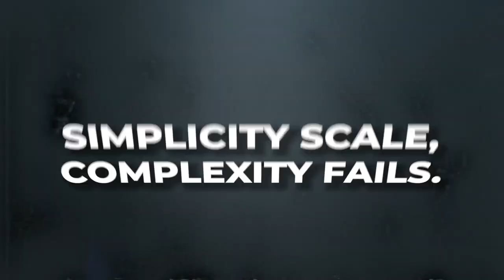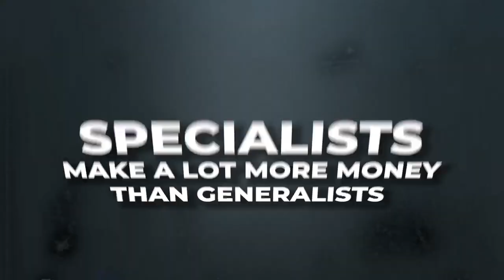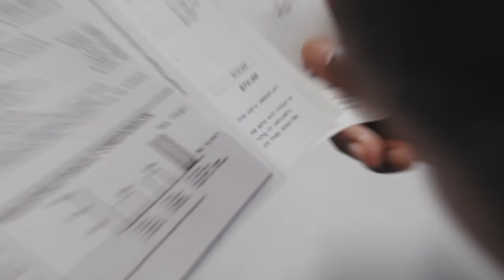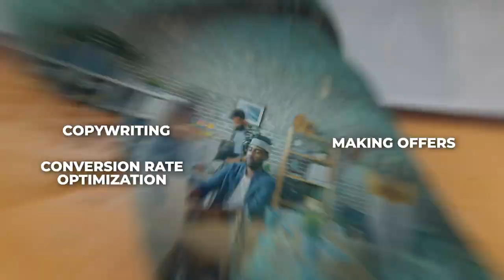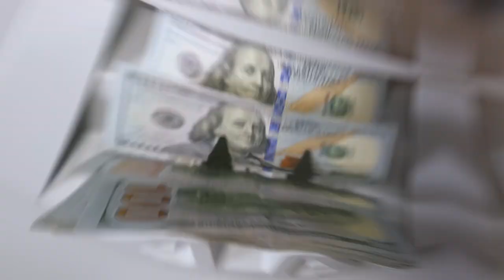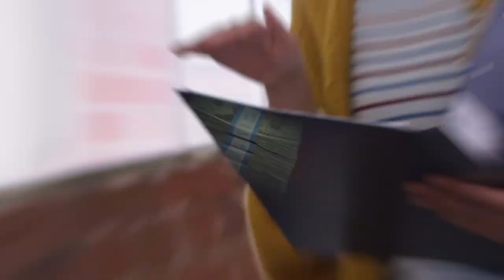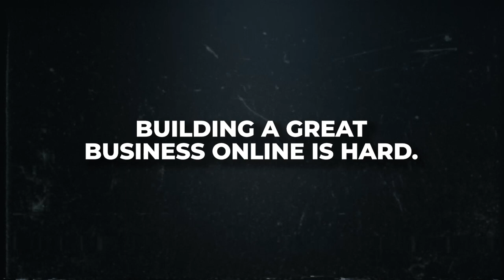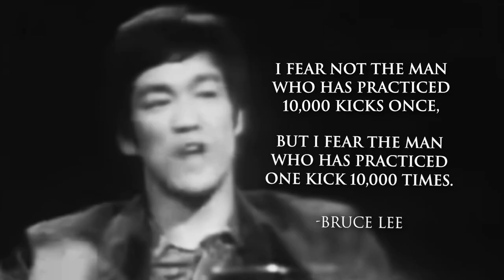How To Make Money Online As a Health Coach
When I started my first health business back in 2005…

It took me 7 years of pain, sweat & grind to make my first million dollars online, but with Healthpreneur, it only took me 7 weeks…

All because I realized the importance of SINGULAR FOCUS.

See, I stopped juggling 100s of funnels, products & client-getting strategies…

And instead, oversimplified my approach and started focusing on ONE target market, ONE offer, and ONE traffic channel only…

And since then, I’ve scaled my coaching business 8+ figures.

In this video, I want to share the 3 key principles that helped me make this shift…

And how you can apply these same lessons to fast-track your online health coaching business to 6 & 7-figures, with less grind.

Here’s a deeper overview of what we’ll cover in this video:

What Steve Jobs can teach you about building a profitable 6 & 7-figure business… (this ONE lesson made Apple a trillion-dollar company)

The dangerous 4-word question that keeps 90% of health professionals stuck & broke… (most people ask this from themselves every week)

3 reasons I shut down my old product lines despite making 7 figures/year.. (and why “stripping down” can actually be beneficial for your growth)

How to scale your ONLINE health coaching business much faster (and without the grind), using the ‘Bruce Lee Principle’...

So, if you’ve been feeling stuck in your ONLINE health business…

And you want to get years worth of growth in just WEEKS like I did, all while enjoying more freedom in your life…

Then watch this video and apply these lessons immediately.

You owe it to yourself and your business!

Yuri Elkaim

★☆★ ABOUT HEALTHPRENEUR® ★☆★